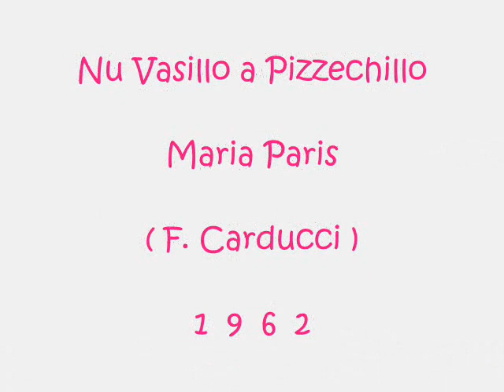Nu Vasillo a Pizzechillo - Maria Paris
F.Carducci 1962